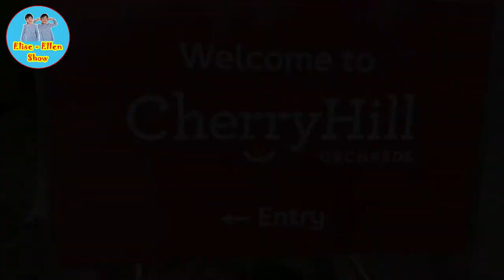A Day at CherryHill Orchards | Coldstream - Victoria | Life in Australia 2022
Finally, we got some time to visit the CherryHill Orchards. It was our first time ever so we were very excited to explore with our friends. Also, we got to taste some cherries there and pick many fresh and yummy cherries back home.

A day of living, A day of learning

Elise - Ellen Show features the lovely twin sisters, Ellen (the 15mn older) & Elise (the younger) spending time together to make everyone's days happier and sometimes funnier with their playing and learning times including home-learning, toys review, trip vlogs, educational challenges, etc.

We wish to help all the families in making their home a fun place for kids to stay as well as to play. Meanwhile, we also hope that parents can get to learn more about how they can utilize the toys they got for their young kids.